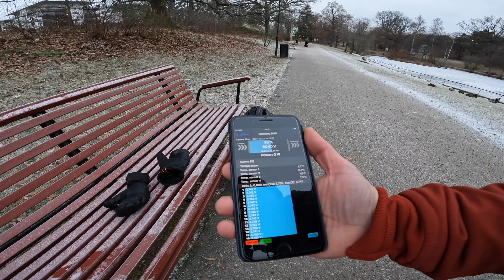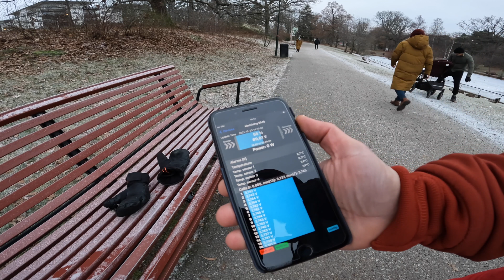1Rad Fat Nik - Battery Temps in the Cold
2664Wh Nikola with Samsung 50E cells.
Xiaoxiang SmartBMS.
4 temp probes.